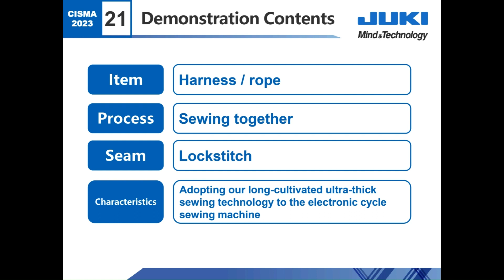PLK-G2008H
Computer-controlled cycle sewing machine with input function
(200mm(X) × 80mm(Y)) / Barrel shuttle hook
带输入功能电子花样机（横200mm×纵80mm）/ 特殊半回转旋梭式样